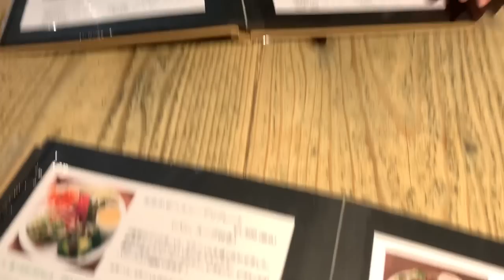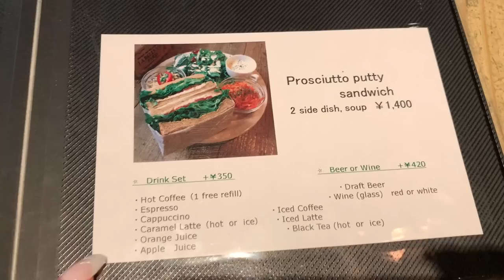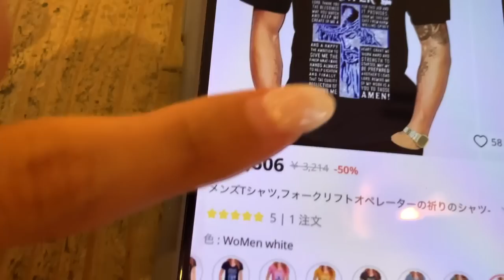Tree House Cafe in Japan 🌿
Sipping iced tea in a treehouse cafe... What more could you want from life?
Follow my friends' Instagram: @sancty and @capsulebunny